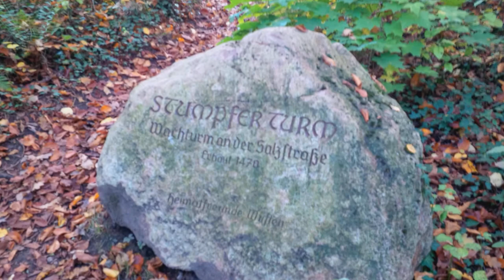Am Stumpfen Turm in Bad Salzuflen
Impressionen eines Spaziergangs rund um den Stumpfen Turm in Bad Salzuflen.